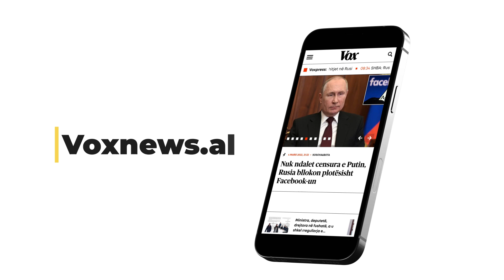A po ndërhyn Rama në punën e SPAK? Kraja i përgjigjet Alibeajt